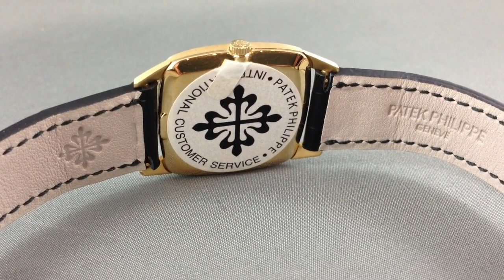Patek Philippe Gents Manual Wind Ultra Slim Dress Watch from the 1970s in Mint Condition